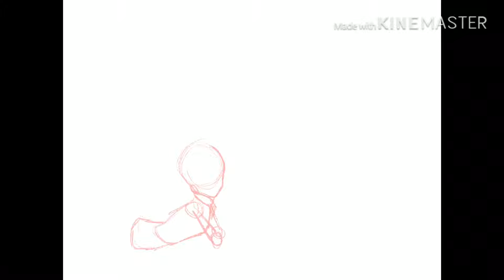More cute oc couples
Out of all the cute ssp I have mad dis one my fav idk why lel. But yeah my dear mice! I’ll will post more vids in the feature so thank u very much for watching and see u next time!